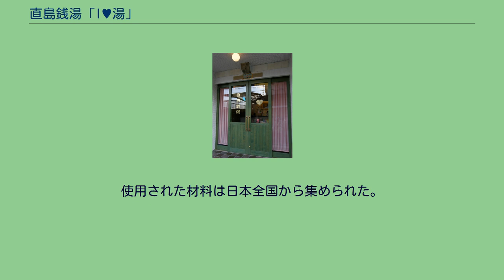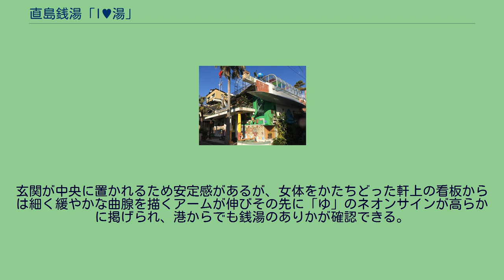直島銭湯「I♥湯」